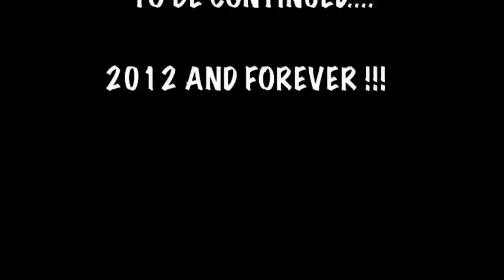Spacebar Ent. presents Melly Mel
hip hop freestyle